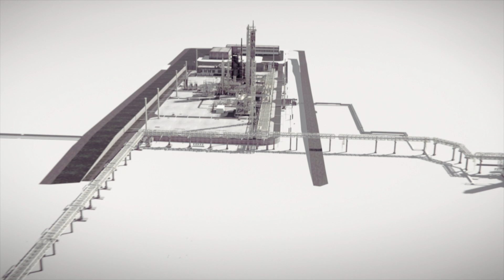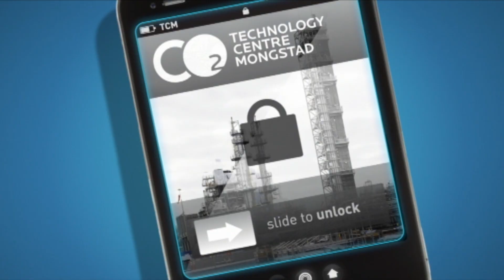Milestone Mongstad: TCM Inauguration Video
See highlights from the inauguration of Technology Centre Mongstad (TCM), the world's largest carbon capture facility in the world.